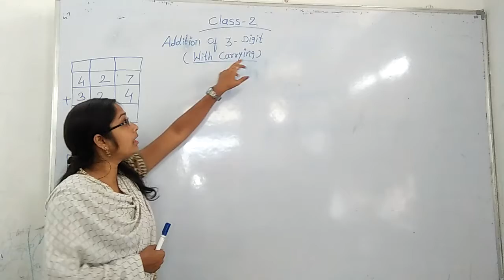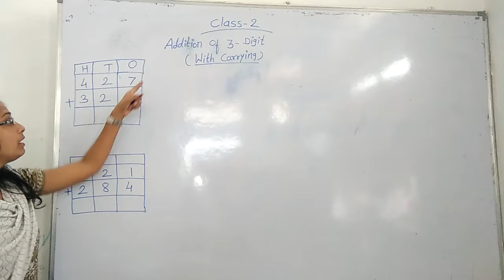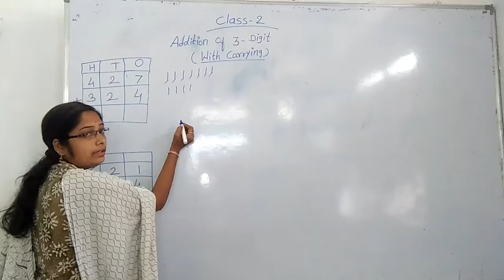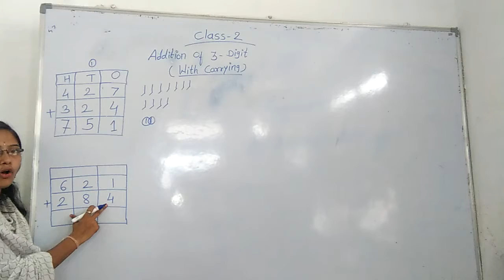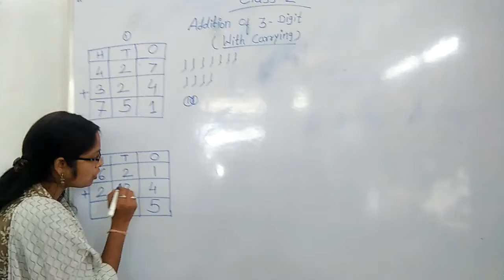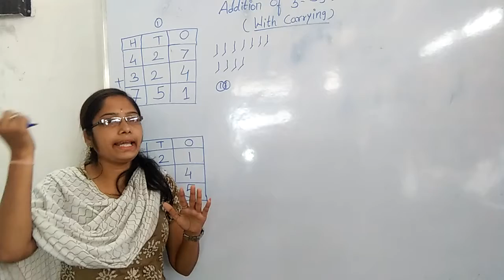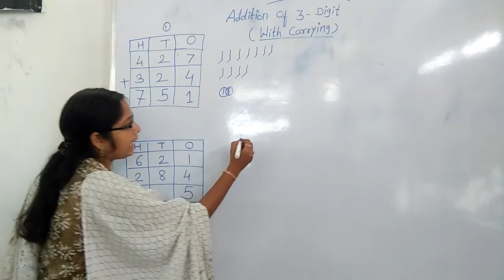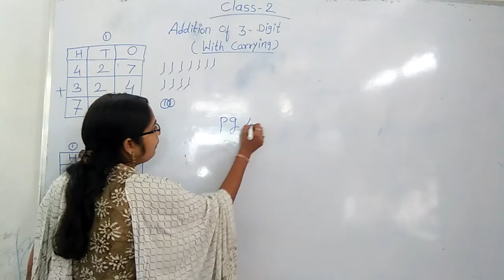Add 3digit with carrying std 2😊